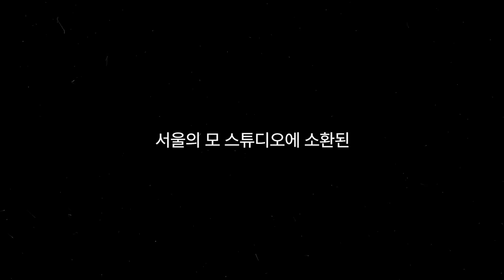[온자옵서예]🍊EP.2 우리 같은 팀 아니었어? (Aren't we on the same team?)